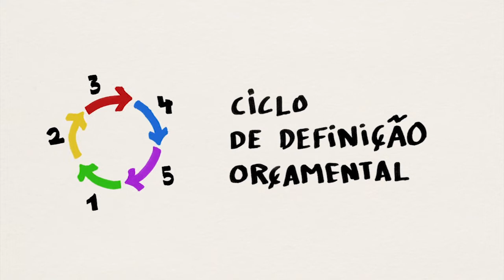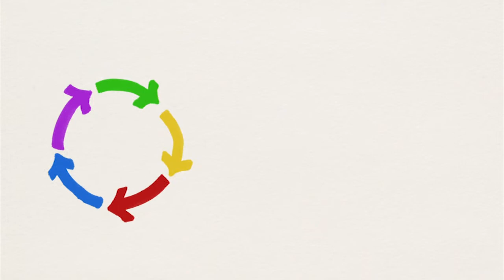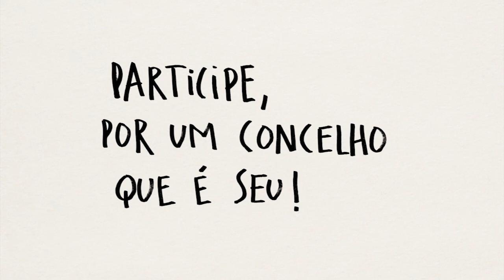Orçamento Participativo Município de Ponta Delgada